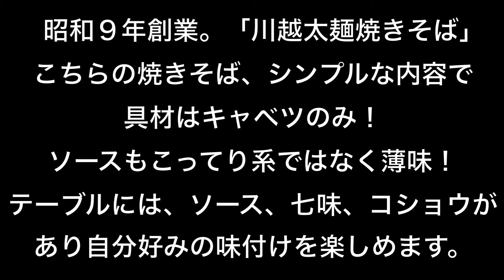B級グルメ 川越太麺焼きそば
小江戸川越にあるB級グルメの焼きそば
コスパ良すぎじゃないかな!?
是非一度おたちよりください。
懐かしいものに出会えるかも…?

クエストにお応えします